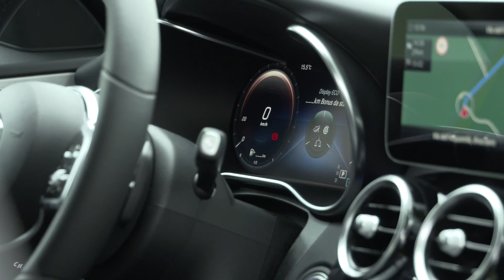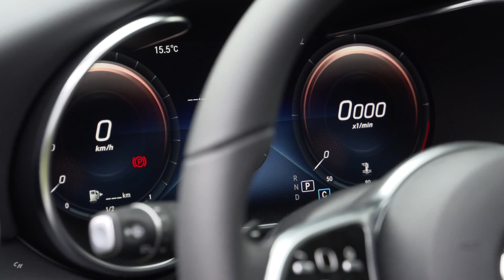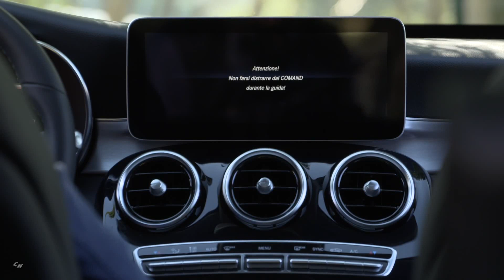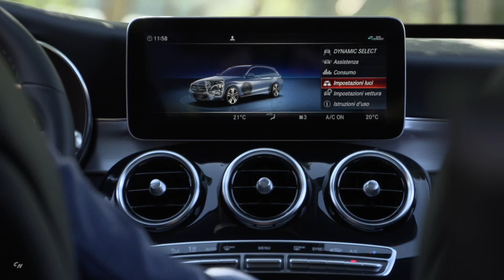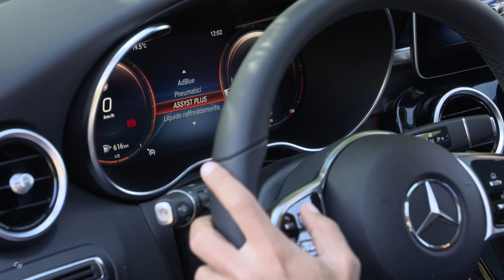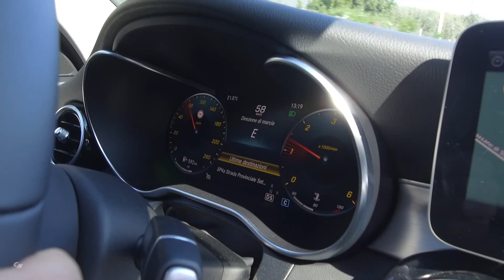2019 Mercedes-Benz C-Class c220d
The new C 220 d has a four-cylinder diesel engine, which belongs to the latest family of engines. With an output of 143 kW (194 hp), it delivers 18 kW (24 hp) more than the predecessor model. Innovative features include the combination of aluminium crankcase and steel pistons, the stepped-bowl combustion process as well as further-improved NANOSLIDE® cylinder wall coating.